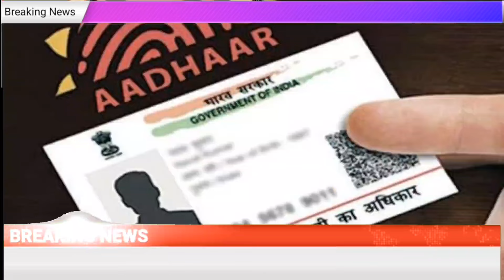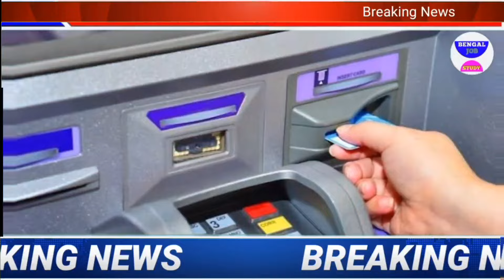CAA চালু করলো কেন্দ্র | বড় সুখবর | ঘরের লিস্ট | শ্রমিক কার্ড | চিট ফান্ড জব কার্ড | Modi Bank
কন্যাশ্রী বিরাট ঘোষণা | বড় সুখবর | ঘরের লিস্ট | শ্রমিক কার্ড | চিট ফান্ড জব কার্ড | Modi Bank |

লক্ষীর ভান্ডারে টাকা চিটফান্ডে ঢাকা মহিলাদের টাকা ভোটের আগে টাকা দুয়ারে সরকারে টাকা পশ্চিমবঙ্গের মুখ্যমন্ত্রীর নতুন ঘোষণা চাষীদের টাকা কৃষক বন্ধুর টাকা কৃষক সম্মান নিধিনতা কা পশ্চিমবঙ্গের প্রত্যেকের ব্যাংক একাউন্টে টাকা

Money in Laksheer Bhandar Chit Fund Dhaka Women Money before the vote Money in Duar Government Money in West Bengal Chief Minister's New Announcement Farmers Money Farmers Friend Money Farmers Samman Nidhinta Ka Everyone in West Bengal